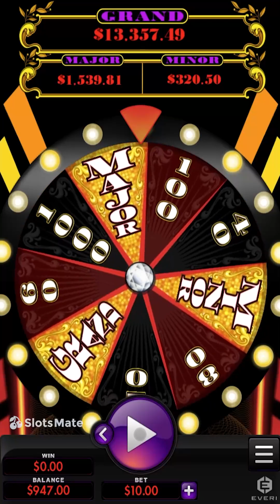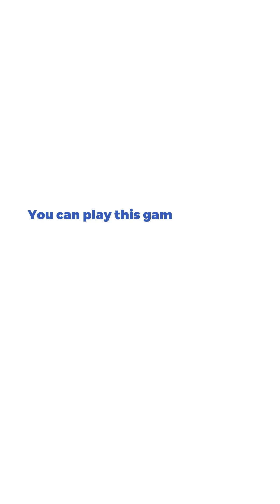Gold Standard Jackpots Slot by Everi Gameplay (Mobile View)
🪞 Test your luck in getting that sweet Grand Jackpot, or just have some fun spinning the reels and triggering the bonus wheel for some nice profits.

🎰 You can play this game for free and read a complete review on SlotsMate

TIMESTAMPS:

00:00 - Start & Gameplay
00:05 - Max Bet
00:25 - Turbo
00:40 - Autoplay
02:30 - Wheel Feature
04:55 - Landscape View
05:45 - Rules & Paytable